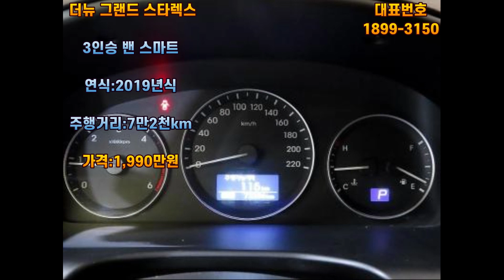더뉴 그랜드 스타렉스 3인승 밴 스마트 오토,2019년식 7만2천km주행,무사고 차량 소개해 드립니다.운송,윙바디,1톤트럭,1톤,용달가격,1톤트럭가격,24시콜화물,용달비용,탑차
[주]좋은자동차 대표  유 호동

[사무실주소]
경기도 안산시 단원구 원포공원2로24,217호

[주특기]
개인용달,개별화물,일반화물,임대번호판,화물주선면허,영업용번호판
중고화물차,덤프,청소차,음식물수거차,압축진개차,압착진개차
매입.판매전문

[유호동 대표 경력]
◆2013년~현재 안산 마트자동차 매매단지 [주]좋은자동차 대표